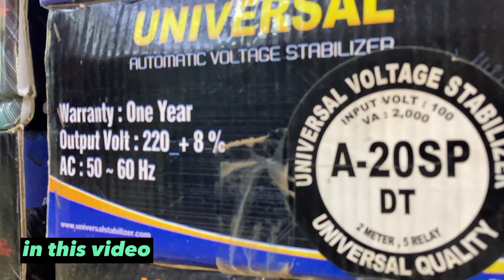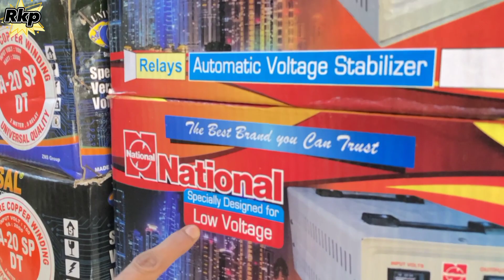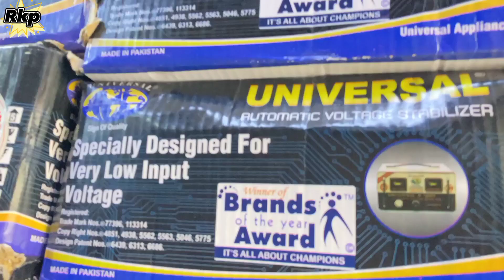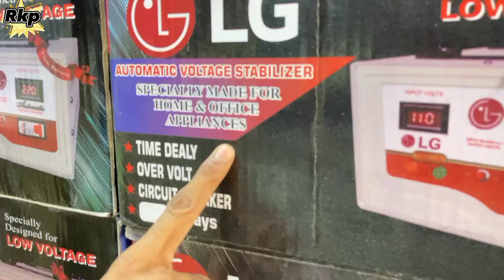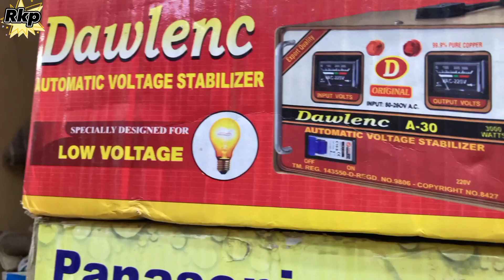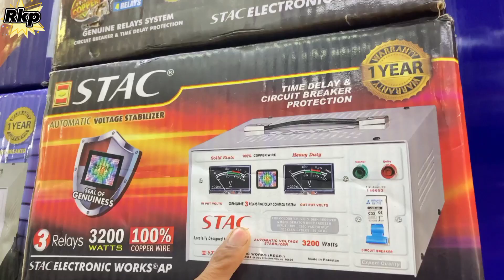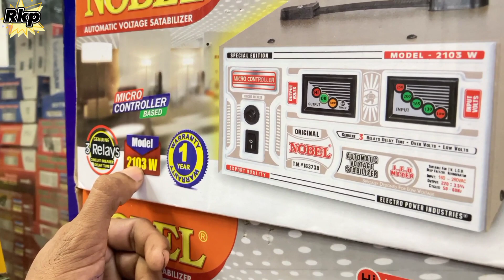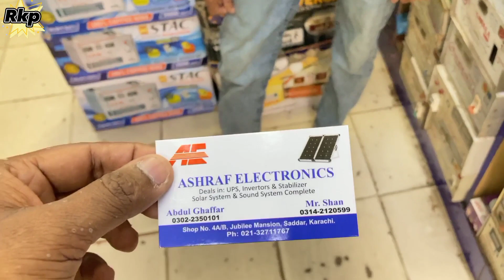Stabilizer price in Pakistan 2023🔥 | Ac Fridge And Ups Stabilizer | Stabilzer For All Refrigerator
Stabilizer price in Pakistan 2023 | Ac Fridge Fun And Ups Stabilizer | Stabilzer For Refrigerator |

Ac DC Stabilizer price
stabilizer repair
how to repair stabilizer
ups inverter stabilizer
new update stabilizer
fridge stabilizer price
how to connection stabilizer
stabilizer repairing
stabilizer delay timer fault
repairing complete details

universal stabilizer for fridge price in pakistan  national stabilizer for fridge price in pakistan  Stabilizer price in pakistan olx
best stabilizer in pakistan
fridge stabilizerstabilizer
refrigerator stabilizer
Fridge Stabilizer Price
breaker for fridge
refrigerator tripping breaker
refrigerator breaker
voltage regulator for fridge
voltage protector price in pakistan
voltage protector for fridge

Guys Assalam o alikum kese He ap sub Umeed he thek hogy Mri vedio apko ksi lagi.please comment section Me batyi ga Or ap se ek Request he Mre Facebook page ko like comment share follow or subscribe krna na bhooly thank you.. 🥰

 ..اپنے کاروبار کی پروموشن کرنے کے لیے رابط کرے👇
M. Rehman ilyas
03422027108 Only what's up